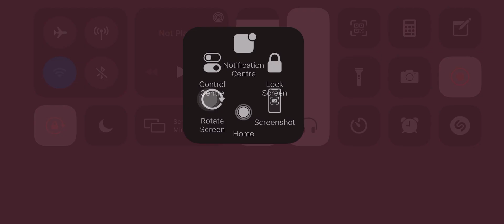If not, we would have team-wiped the other team!